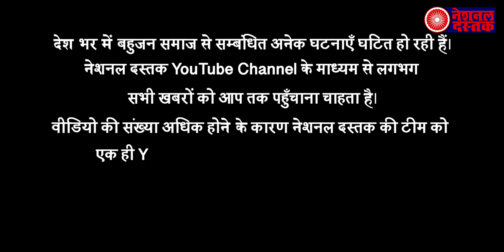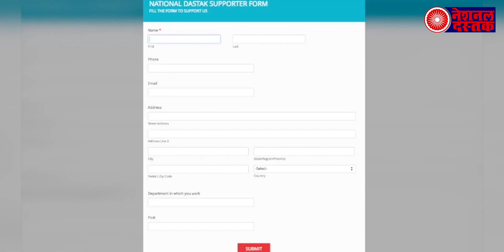सुप्रीम कोर्ट का बहुजनो पर तुगलकी फरमान जारी, आवाज उठाने पर होगी कार्रवाई